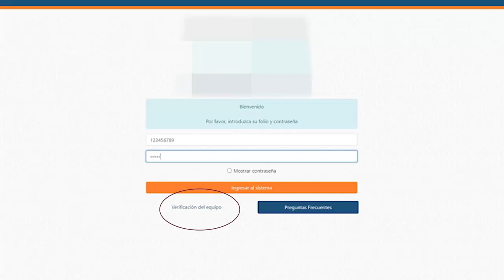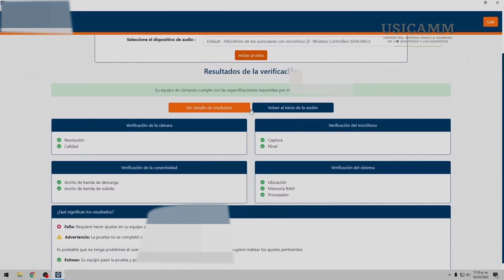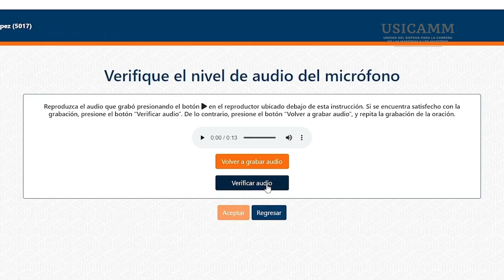Soy Docente: PASO 2: VERIFICACIÓN DEL SIMULADOR DE USICAMM